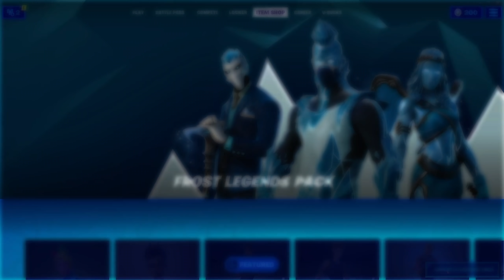The "All In One" Mix - Deejay Matthew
You're Listening to Redo Entertainment, the Channel with the Best Mixes.